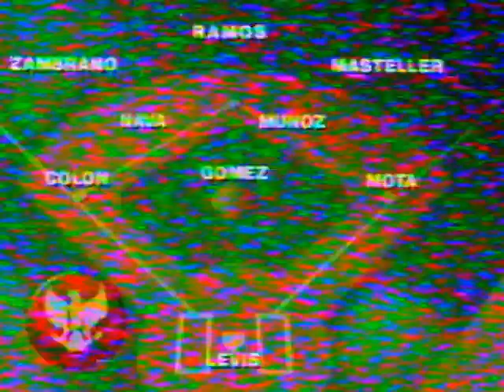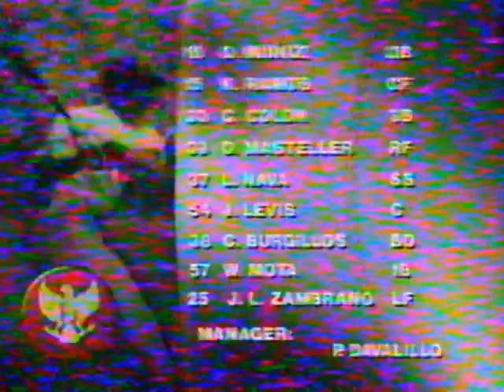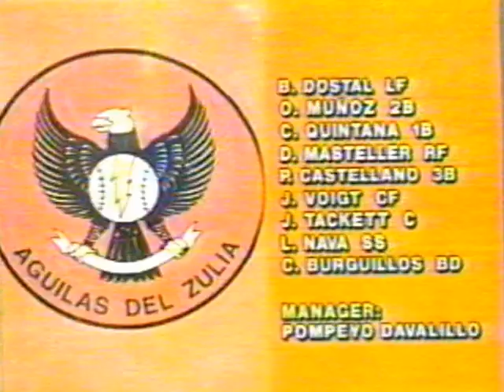Collags 1993 Aguilas del Zulia del Ayer